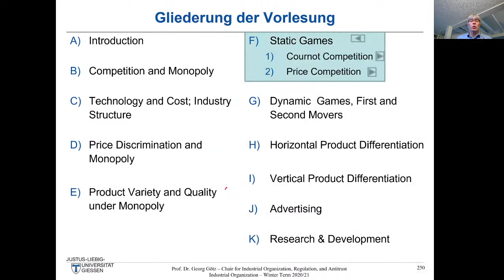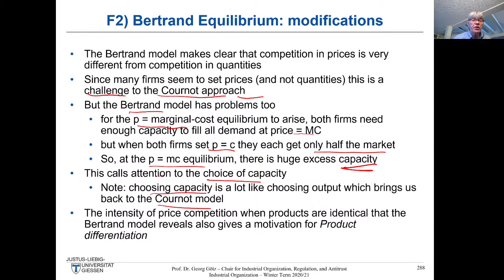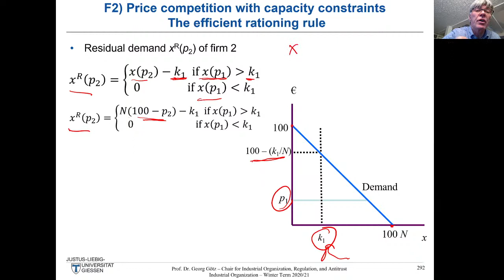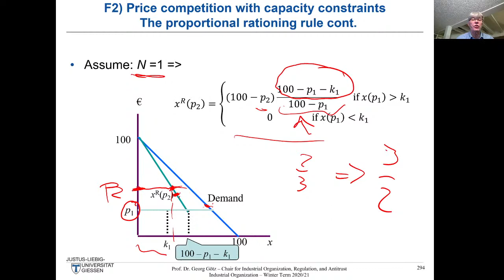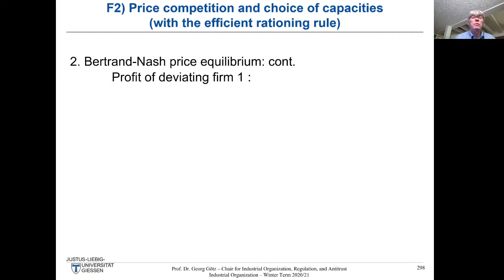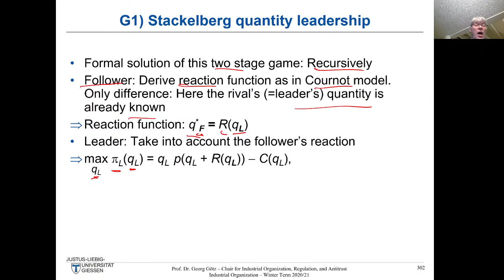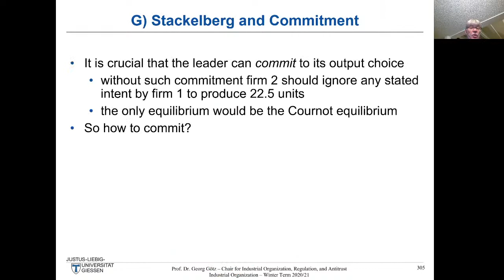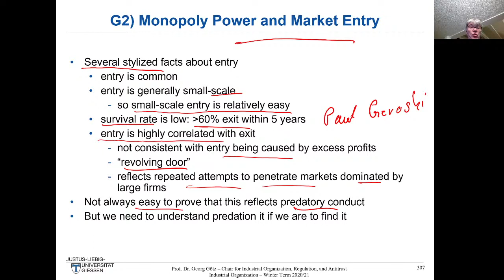Industrial Organization - Lecture IX (Prof. Dr. Georg Götz)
IO 9:  Price Competition  and Dynamic Games, First and Second Movers: First Part

JLU students will find all relevant information in the